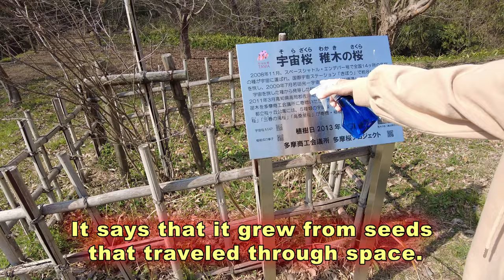【Small and cute Yorkshire terrier dog】fast, fast very fast💦😂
*Lan
Breed: Yorkshire Terrier
Date of birth: June 18, 2018 (5 years old)
　　　Gender: girl
　　　Weight: 2.05Kg
Personality: Tomboy, fearless, gluttonous